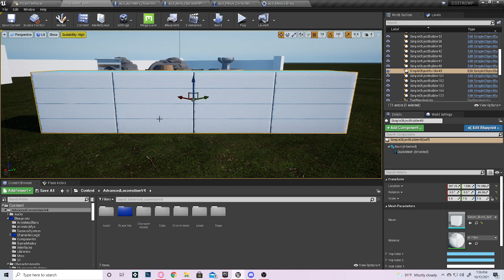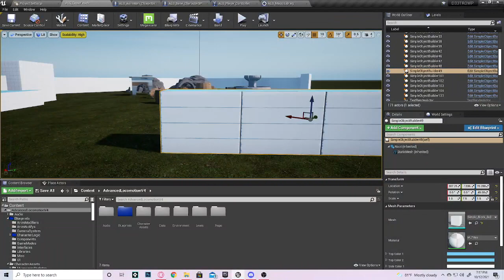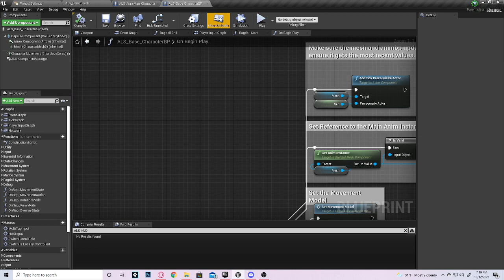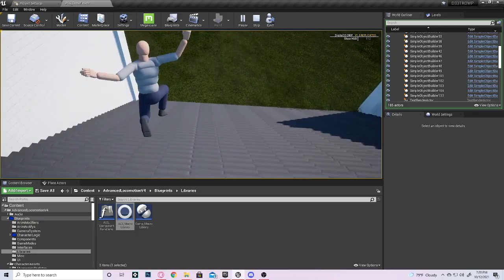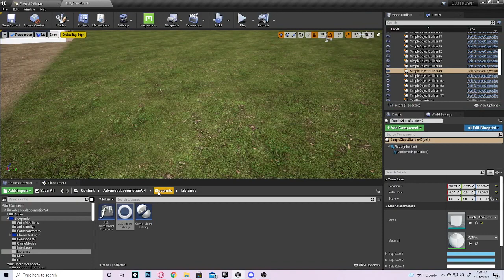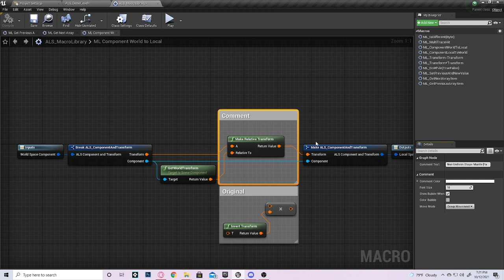ALSv4 Tutorial - Mantle Fix for NonUniform Shapes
Quick fix for the Glitch Teleporting that occurs when mantling a non uniform shape...

VIDEO CHAPTERS
0:00 - Start
0:10 - Making Non-Uniform Shape
0:23 - Showing the Non-Uniform Issue
0:48 - Comparing to Other object and Uniform Shapes
1:13 - Confirming Non-Uniform Issue
1:30 - Navigating to Fix the Issue
1:35 - Taking out the Original
2:00 - Adding the Fix
2:45 - Testing the Solution
4:38 - Making things look pretty!